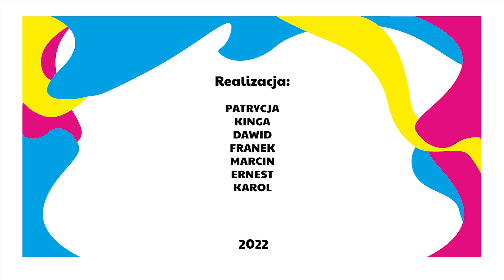LEGO - ZIMOWA KRAINA - warsztaty animacji filmowej Effata Anima z FWD teaching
W dniach 4 grudnia 2022 odbyły się warsztaty animacji filmowej LEGO ANIMACJE prowadzone przez Studio Filmowe Effata Anima, we współpracy oraz w przestrzeni FWD teaching. Zajęcia trwały 3 h, a dzieci podczas nich ułożyły i stworzyły ze świątecznych zestawów lego swoją animację.
OPIEKA ARTYSTYCZNA:
Studio Filmowe Effata Anima - Anna Jagoda Mrożek
FWD teaching - Paulina Kwak

REALIZACJA:
Patrycja, Kinga, Dawid, Franek, Ernest, Karol, Marcin :)
MUZYKA: YouTube
MONTAŻ: Anna Jagoda Mrożek